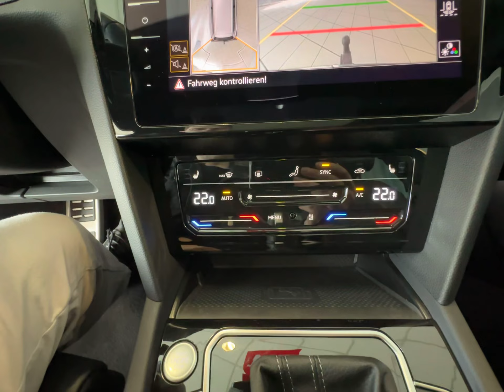Passat Variant Elegance DSG 4Motion R-line+PANO+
Unser Service für Sie:

• Zulassungsdienst deutschlandweit